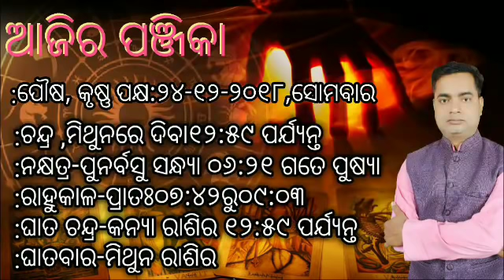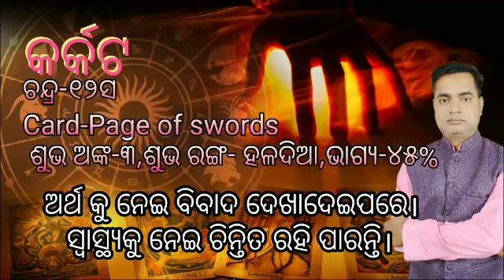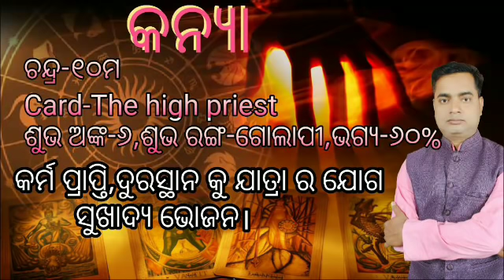Ajira rasi fala:24-12-2018:ଆଜିର ରାଶି ଫଳ:Odia Astrology YouTube channel:PRATIKAR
By-Debi prasad mohapatra